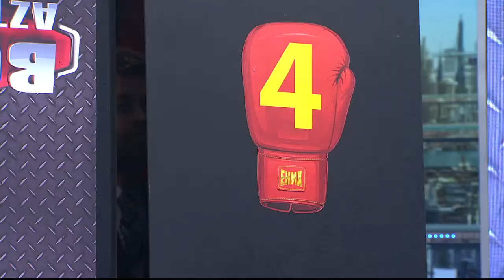¿En qué posición? De pie o cabeza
Los campeones tienen que adivinar en qué posición están los colaboradores de la producción.¿Tú qué opinas?